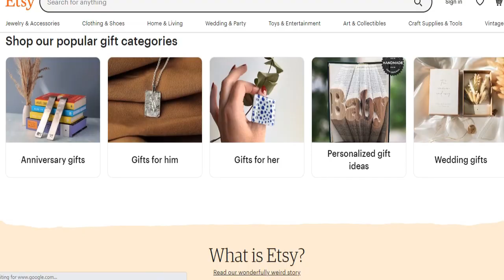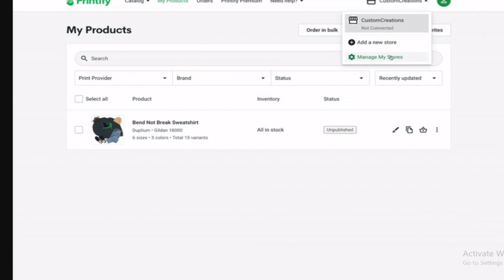How To Connect Printify To Etsy